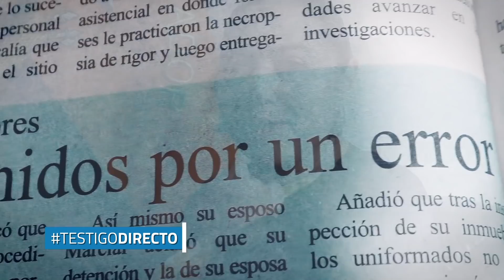Los hijos del narco: herencia maldita - Testigo Directo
Una generación de jóvenes que crece con el fantasma del narcotráfico a cuestas. Los errores de sus padres los obligan hoy a trabajar, abandonar sus estudios y ha sobrevivir a la fuerza en un país donde se los conoce como los hijos invisibles de una guerra ajena. Este es un reportaje de nuestro cronista callejero, Raúl Arévalo.

Este es un reportaje de nuestro cronista callejero Raúl Arévalo.